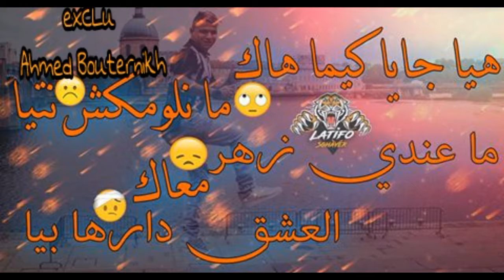cheb nadir 🎤semhili por favor 🎤 (éXclu) ahmed bouternikh